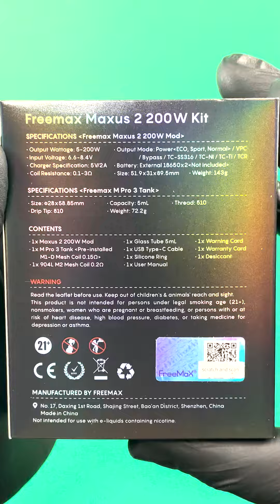Freemax Maxus 2 Starter Kit | Unboxing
Check out the all new Freemax Maxus 2 200W Kit. Maxus 2 Kit is the first dual battery box mod to have a fantastic lighting design. With industry-leading FM COILTECH5.0/Double-D Mesh and stunning light effects and multiple output modes.